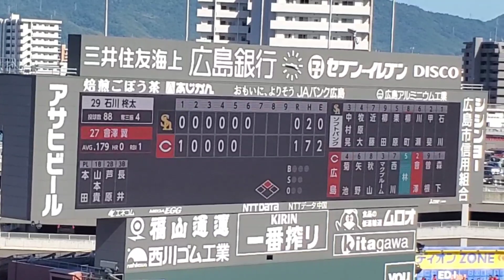20230603 會澤翼 第3打席の登場曲【｢Butter-Fly｣／和田光司】 6回ｳﾗ 広島東洋ｶｰﾌﾟ@MAZDA Zoom-Zoom ｽﾀｼﾞｱﾑ広島･ﾋﾞｼﾞﾀｰﾊﾟﾌｫｰﾏﾝｽ 交流戦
【｢Butter-Fly｣／和田光司】